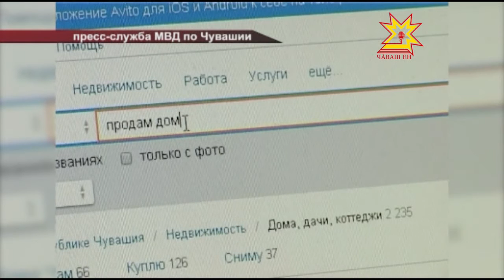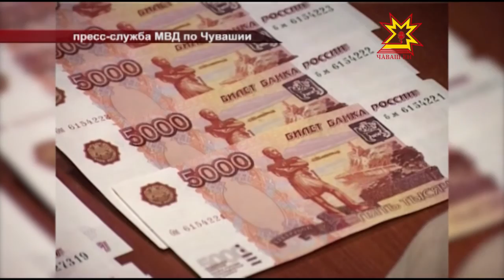"Сообщил реквизиты банковской карты — лишился денег". Мошенничество через интернет.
Жители Чебоксар продолжают попадаться на уловки мошенников, которые действуют по подобным схемам. Часто жертвами становятся граждане, которые решили что-либо продать через интернет.